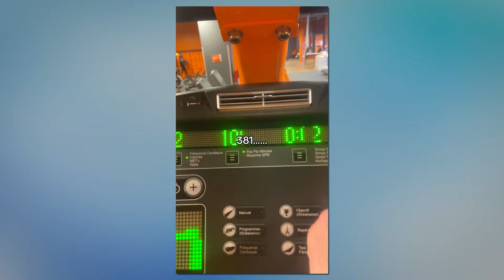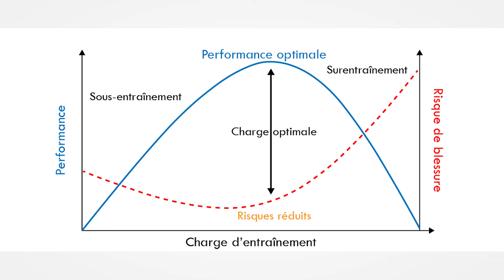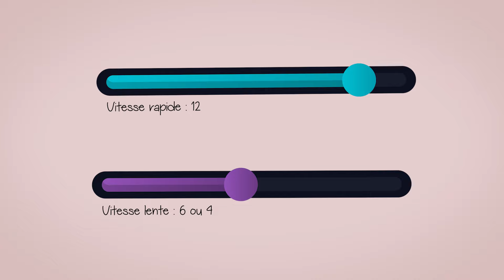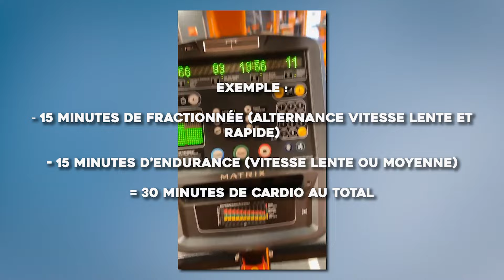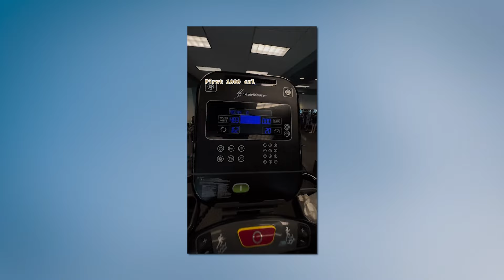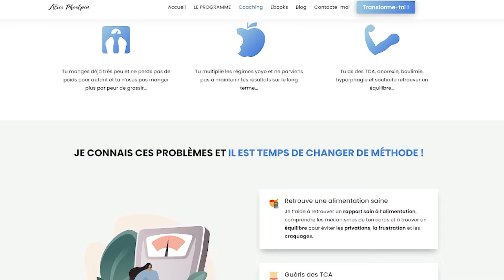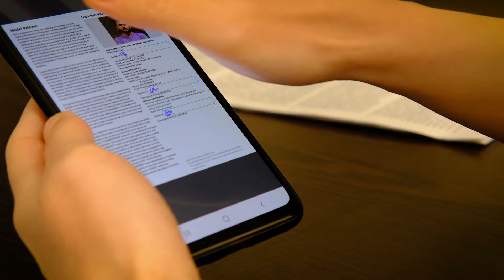PERDRE 3X PLUS DE GRAS avec cette machine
Tu cherches un exercice qui te fera dépenser peu de calories en un temps record ? BINGO, j'ai la solution pour toi : le STAIRMASTER allias la machine de la mort.